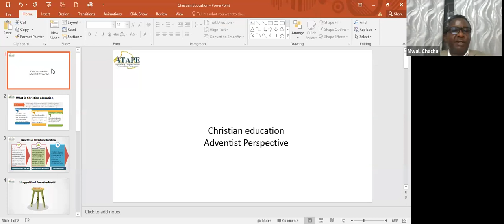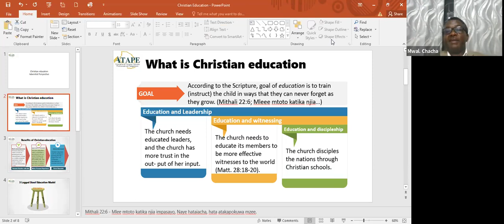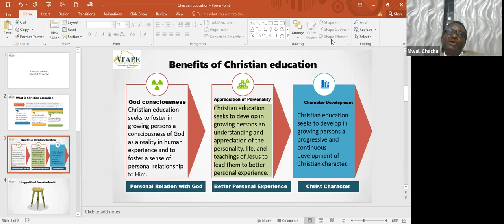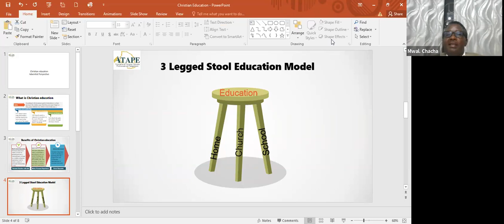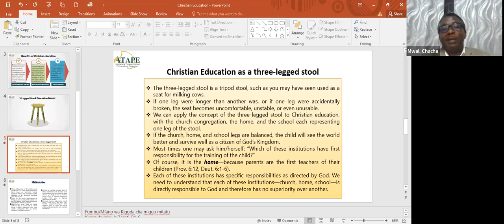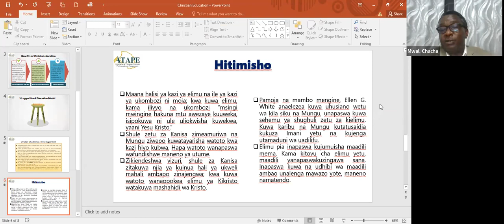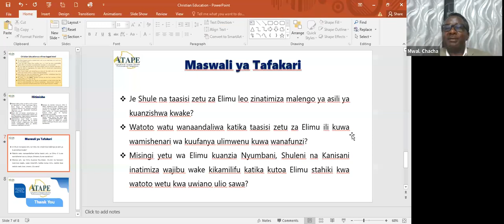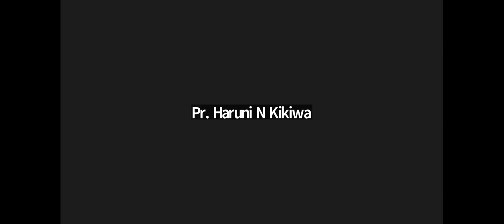Nguvu ya Maarifa: Wasilisho kutoka kwa Mwalimu Wilson Chacha